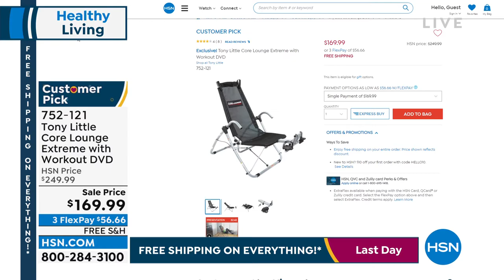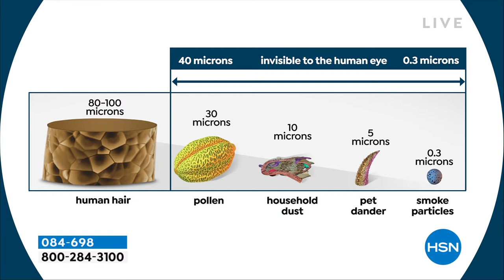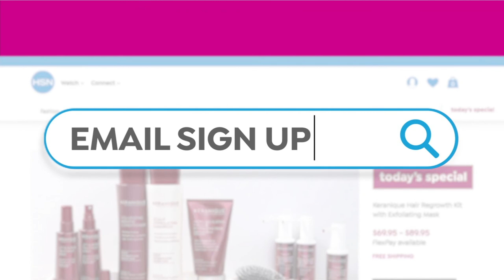HSN | Healthy Living featuring Tony Little 04.10.2022 - 09 AM